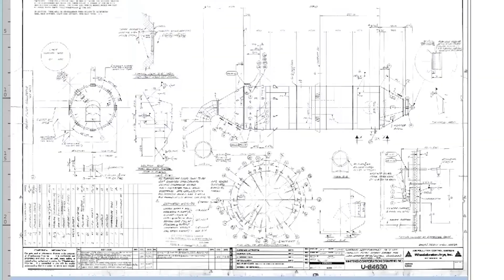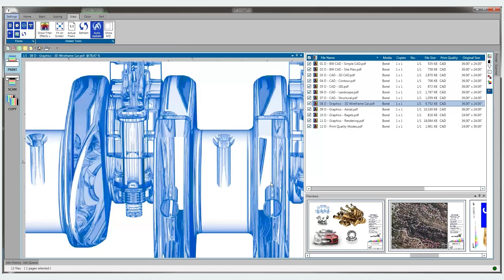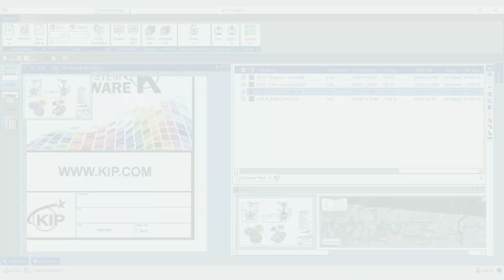KIP ImagePro FR